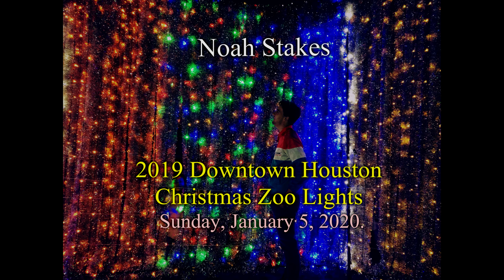2019 Downtown Houston Christmas Zoo Lights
My first video in a while as we went to the Houston Zoo for the first time for me personally in over 11 years. The zoo lights were great, very well decorated. I will say I was hoping to see more live animals than blow up inflated animals, but it was over all a very fun family event to go out and see.

Recorded: Sunday, January 5, 2020.
Houston Zoo, Downtown Houston Texas
Camera: LeEco Le Max 2 4K 30fps.